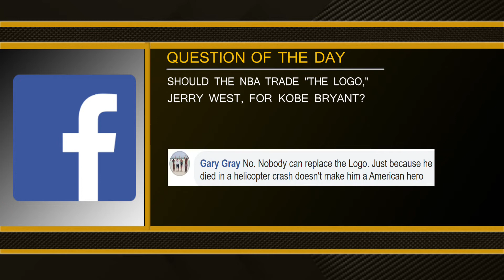Should the NBA Change Its Logo to Celebrate Kobe Bryant? - MS&LL 1/29/20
Les Levine and Dennis Manoloff look at the Facebook Question of the Day and discuss Kobe Bryant.